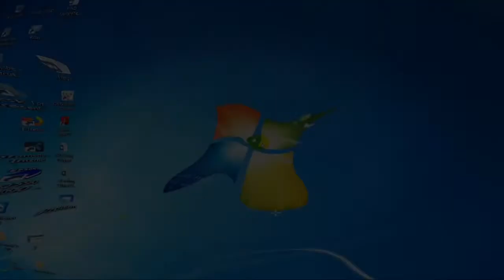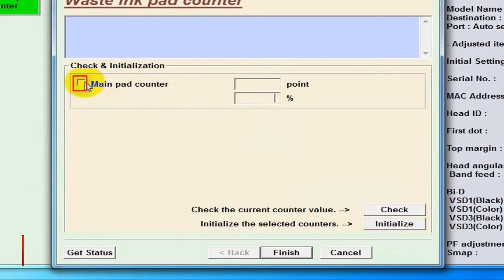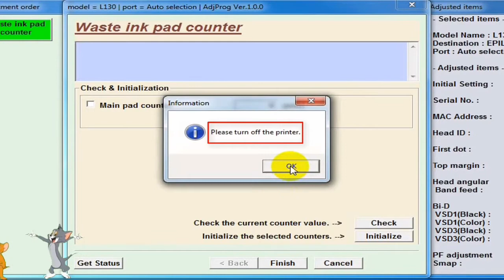Epson L130 All Reset how to reset । কি ভাবে প্রিন্টার রিসেট করবেন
_______ANTI-PIRACY WARNING_______